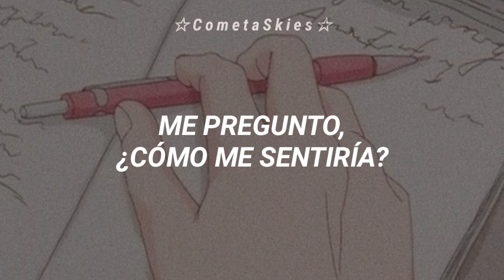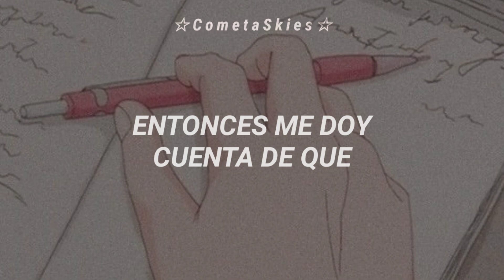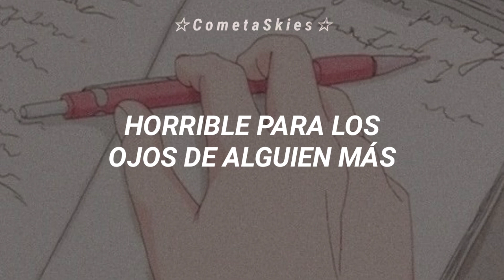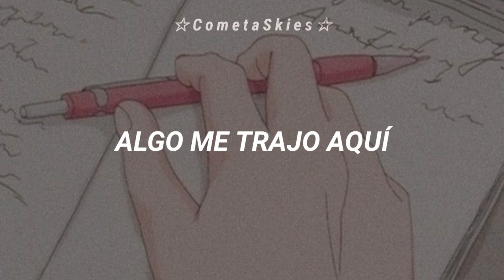ZHIEND - Fallin' [Sub. Español]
Zhiend - Fallin' subtitulada / traducida al español

☆ Sigueme ☆

LYRICS

Looking up high
Found a steel tower
Wondering how I would feel
If I fall down
Was it a dream?
I saw deep red

Chasing, for what's far ahead
Always yearning, don't know why but
The beauty I really want, may seem to be
Awkward to someone's eyes

Looking down below from
Top of the tower
Fear takes over my heart and
My legs won't stop shaking
Then I realize

Why do the things I have loved
Always barking, don't know why but
Ugly to someone's eyes

A little busy, they say

"Hey now I've been flying high
To the sky, lifting me to the yonder
Something brought me here
So far from home but I'm not cold at all